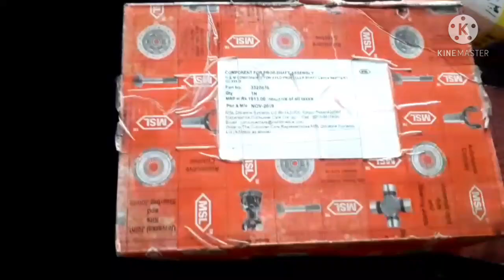MAHINDRA TUV300 Shapath झूला बेरिंग कैसे चेंज की जाती एक बार जरूर देखें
किस तरीके से लगाया जाता है खराब होने पर क्या प्रॉब्लम होती है  सपट आवाज करने लग जाती